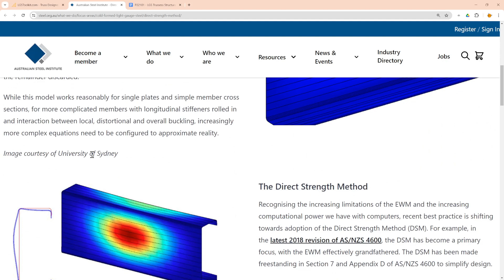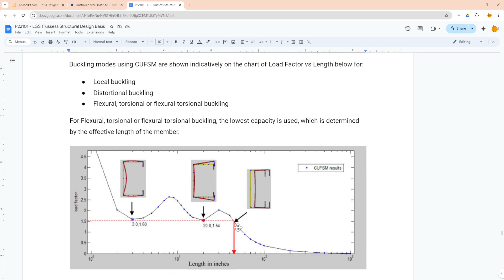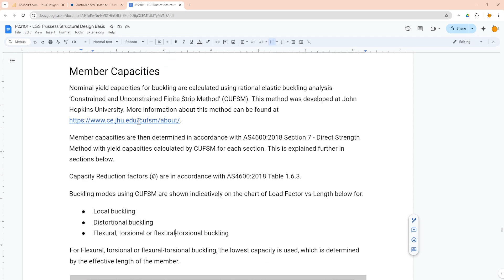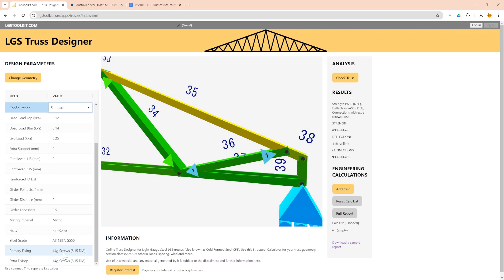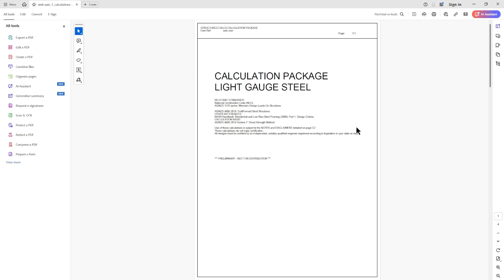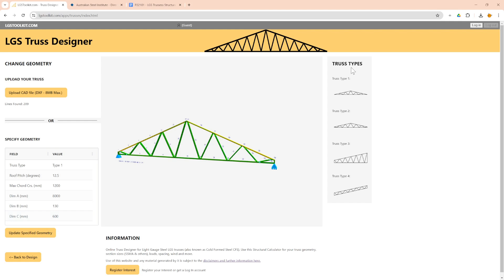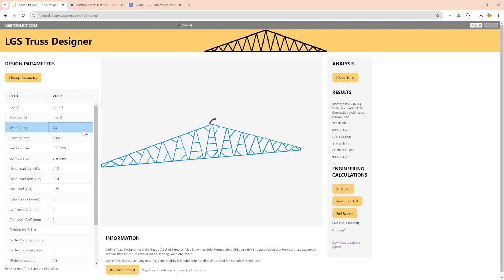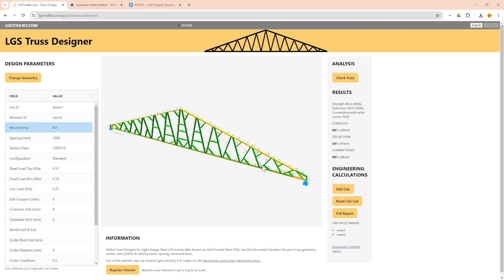Online Truss Designer for LGS trusses - Light Gauge Steel and the Direct Strength method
A run though of LGSToolkit.com. An online Truss Designer for LGS trusses - Light Gauge Steel (also known as Cold Formed Steel CFS).

Use this Structural Calculator for your truss geometry, section sizes (SSMA & others), loads, spacing, wind and more.

- Free up your day with smart tools.
- Share models with others in any format.
- Get people talking about your ideas through visualisation.

We work with:
- Engineers and Builders. Visualise, convert, explore, and analyse models, drawings and details.
- Architects. Get rapid structural designs modelled from day one.